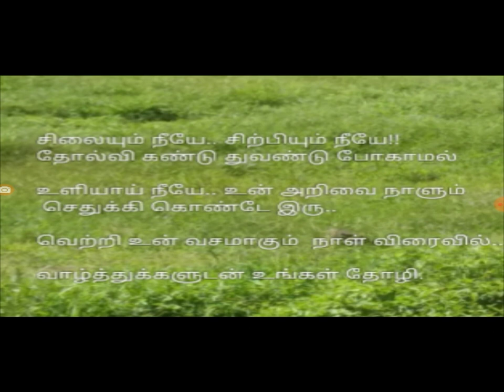Tnpsc - 6th std Samacheer History Notes in tamil part - 4 || 6th std - Aryan Rig vedic period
Tnpsc notes - Samacheer school book history notes in tamil || 6th std History notes in tamil || 6th std History - Aryans - Rig vedic period || ஆரிய நாகரிகம் - ரிக் வேத காலம் ( அ) முந்தைய வேத காலம்